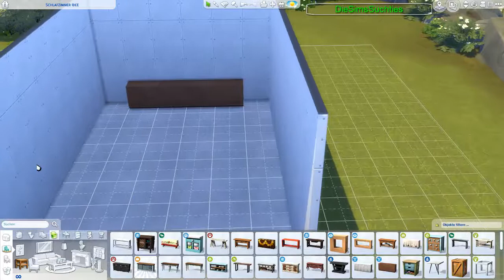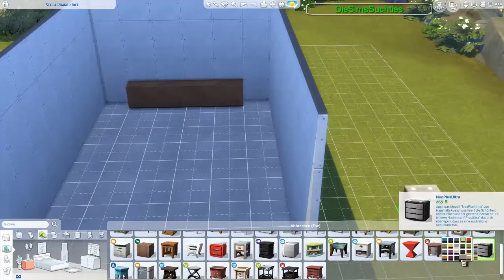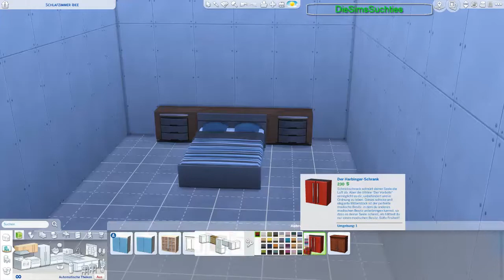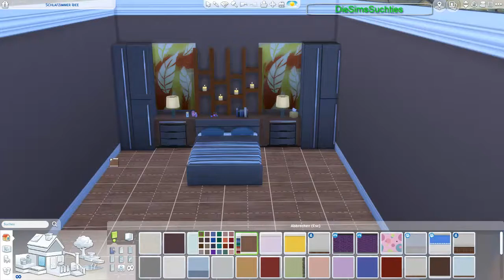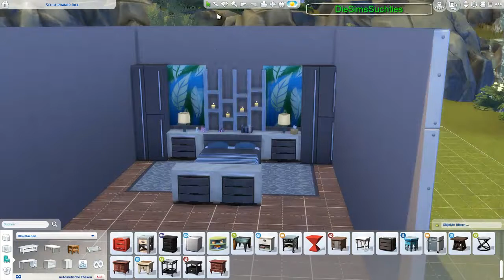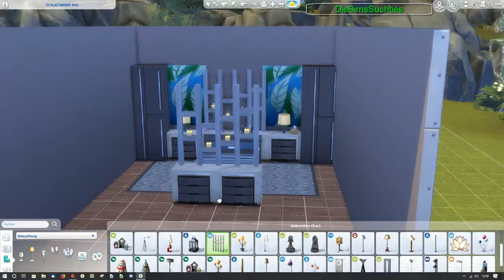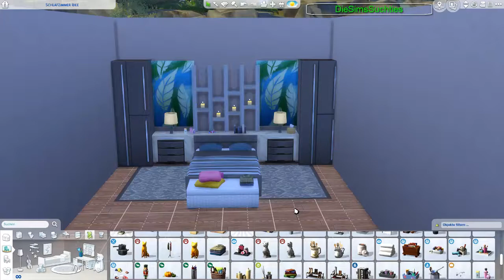Sims 4 Deko Idee für ein Schlafzimmer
Heute ein kleines Video mit zwei meiner Lieblingsstücke aus den Sims Möbeln. Damit baue ich heute ein schickes Schlafzimmer mit Deko.